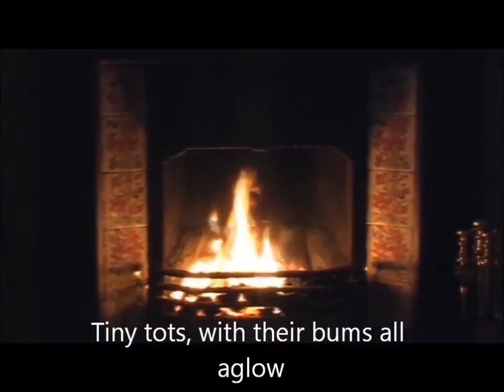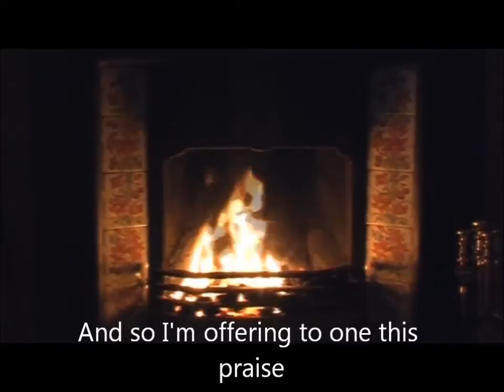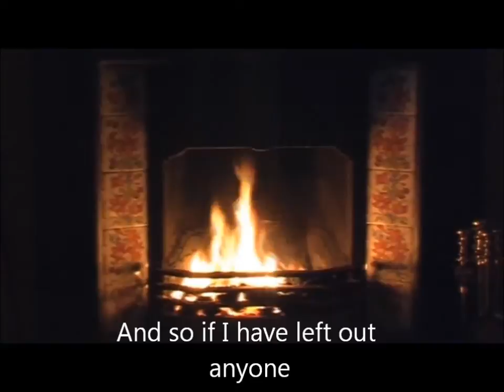The Armstrongism Song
Armstrongism Today